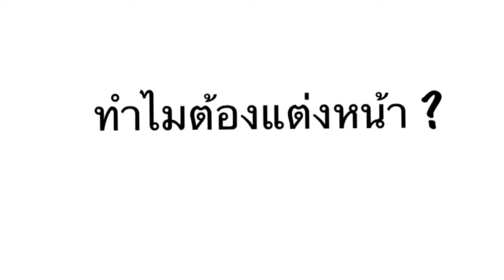ทำไมต้องแต่งหน้า